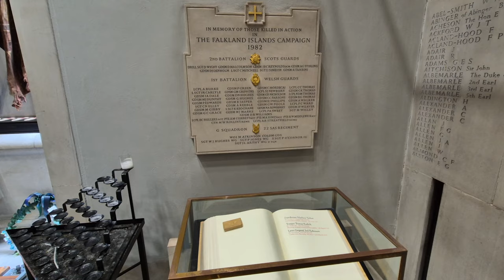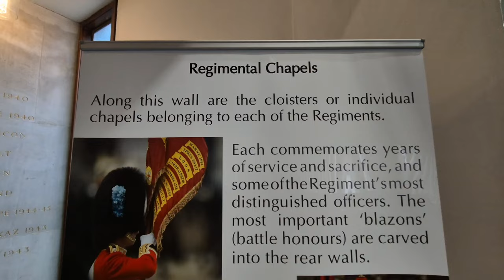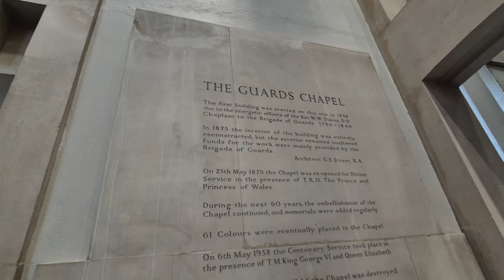The Guards Chapel 💂‍♂️ 💂‍♀️